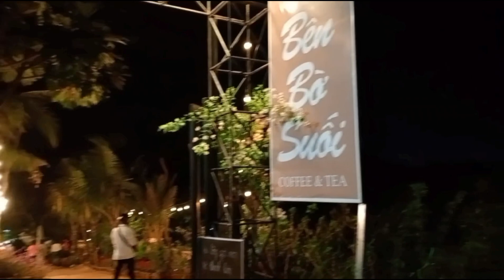bên bờ suối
Chúc các bạn thật nhiều sức khoẻ, hạnh phúc và thành công trong cuộc sống.
Các bạn thấy Video hay cho mình xin 1 Like và Đăng Ký ủng hộ mình với nhé. Cám ơn các bạn rất nhiều !